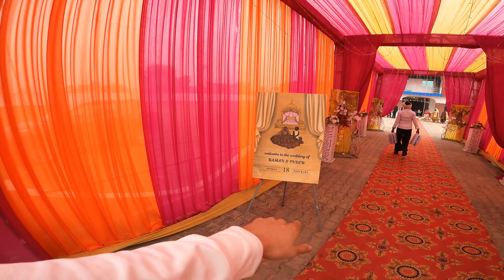BARAT KA DIN || DULHAN Ki VIDAI EMOTIONAL 😭|| KASHMIRI WEDDING❤️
Hey, 😊

justice for @SidhuMooseWalaOfficial
Gud morning Friends, Sat Shri Akal,
It's my new vlog,

Hey friends, Ad The MoOnLiGhT. this side & thank alot for watching my video. Please "LIKE" the video if you enjoyed watching or also  "COMMENT" if you want to Suggest something or Appreciate.

Camera 📷

EDITING DEVICE
MACBOOK AIR

THUMBNAIL EDITS
VN- video editing  & IMOVIES